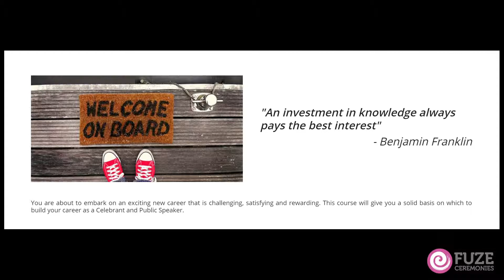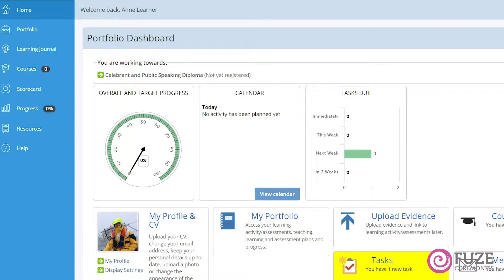Introduction to the Celebrant and Public Speaking Diploma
Revolutionising Celebrant training with a fully accredited online course from UK Celebrant and Public Speaking Academy by Fuze Ceremonies.